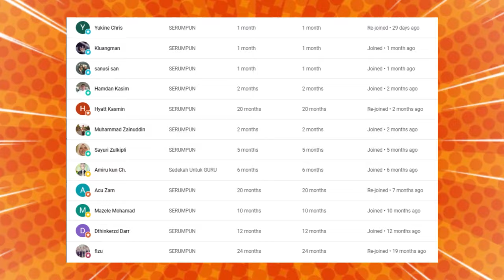💥YA ALLAH❗ MALU SAYA DENGAR CERAMAH Syeikh Abu Zaki Al-Hadhrami❗ SAYA DI BUAT SADAR AKAN HAL INI...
GAES BANTU SUPPORT CHANNEL KITA :

+ @CAKMOJIB TV
+ @KEBUN CAKMOJIB